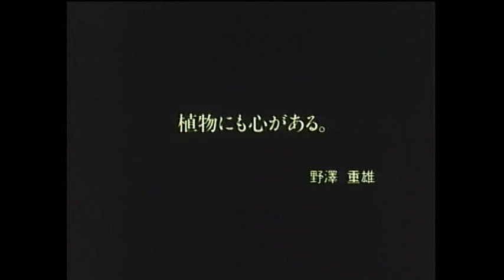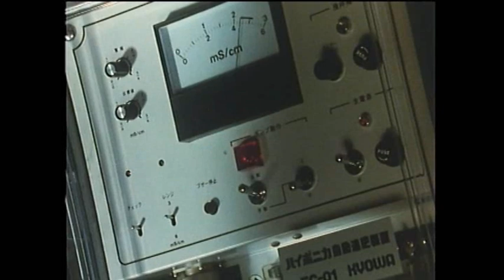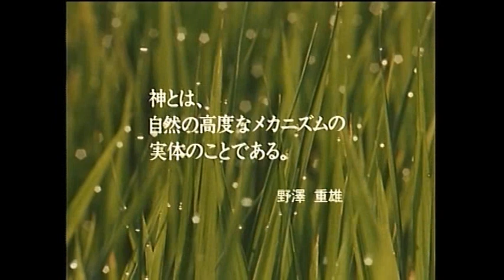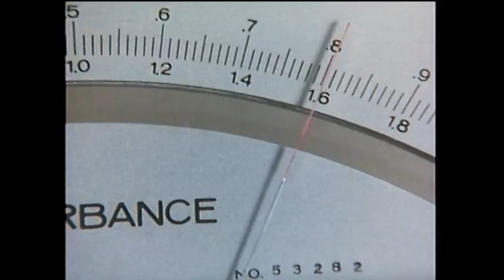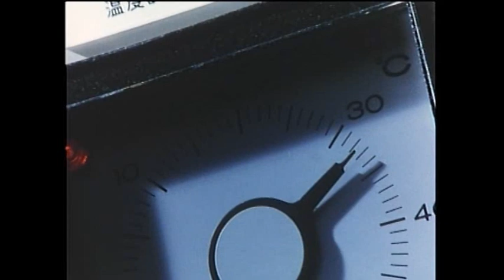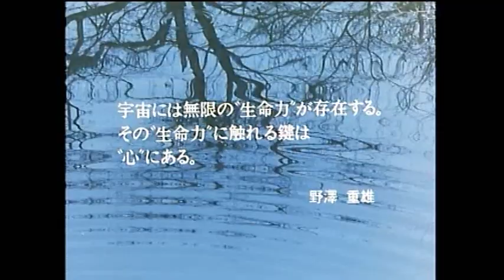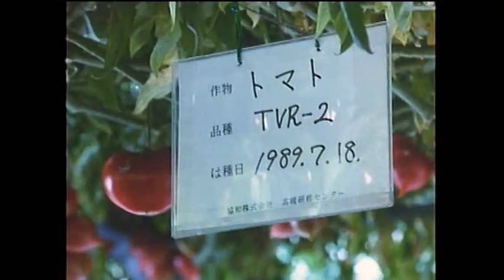ガイアシンフォニー野澤重雄氏抜粋